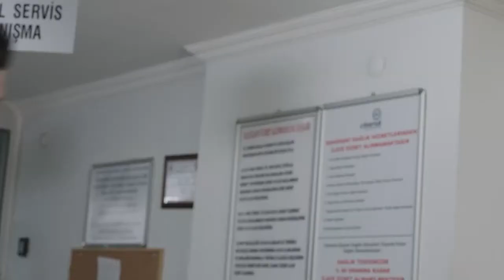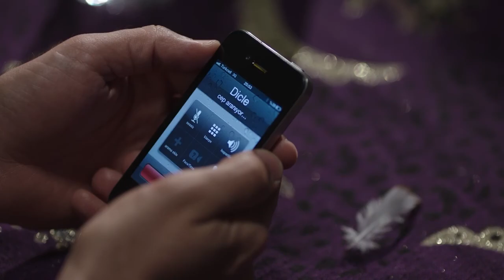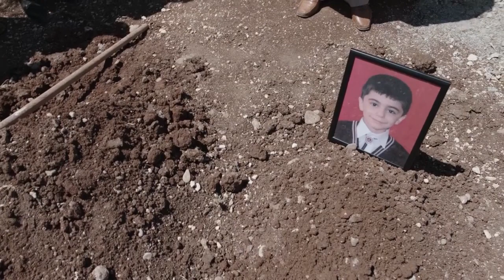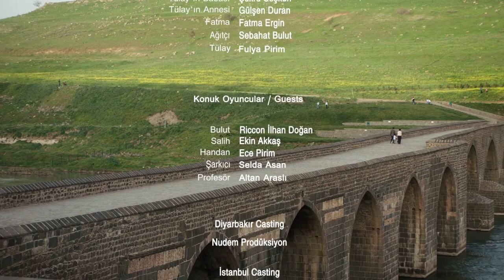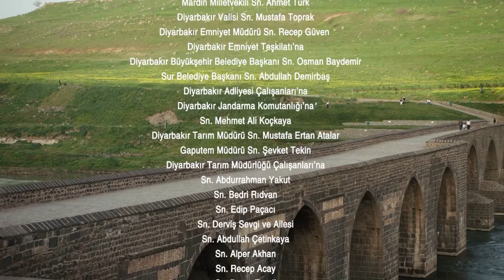SEVGİ TAŞI - Yönetmen: Ahmet Hoşsöyler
Türkiye’deki Terörün Başkenti olarak bilinen Diyarbakır’da, teröre bulaşmamış, acılarıyla, aşklarıyla, umutlarıyla günlük yaşamlarını sürdüren farklılıklarla bezenmiş bir toplumun, birlikte yaşayıp, aşkı, sevgiyi birlikte nasıl daha güçlü kılabileceğini anlatmaya çalışan, sıradan insanların öyküsü.